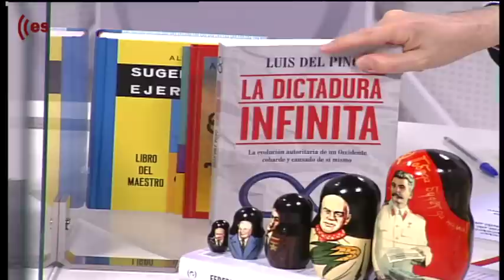Federico Jiménez Losantos entrevista a Luis del Pino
Federico habla con Luis del Pino que presenta su nuevo libro La dictadura infinita.